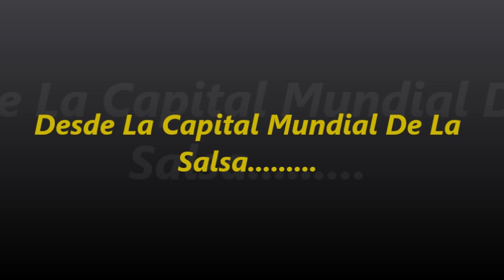Guaguanco De Los Indios Los Satelites De Panama By SONKMPANA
Salsa De Mi Barrio